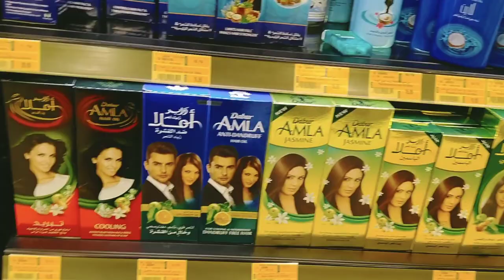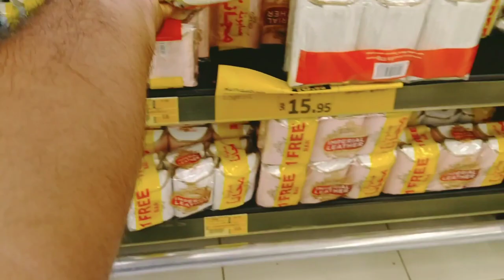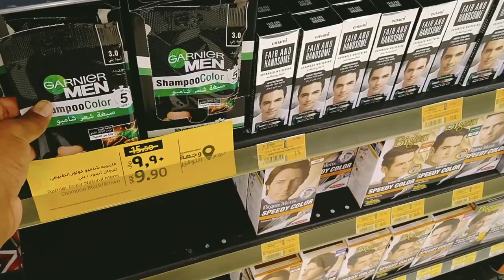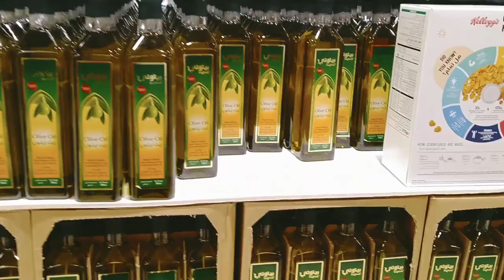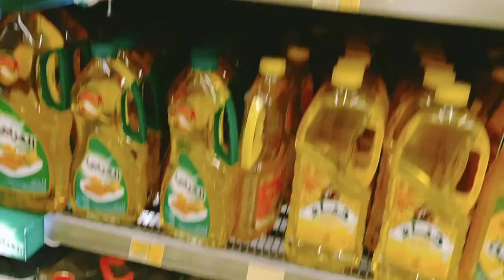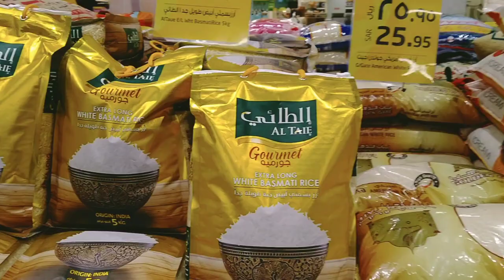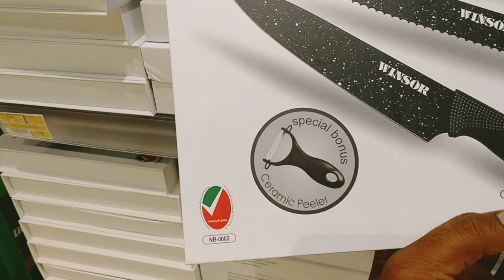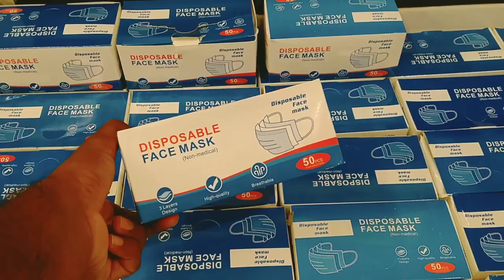Weekly Discount Offer LULU Market in Saudi Arabia,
Saudi Arabia Latest Update News today in Urdu and Hindi, Saudi News in Urdu, Today News in Saudi Arabia, Weekly Discount Offer LULU Market in Saudi Arabia, LULU Market All Mobile Offer, LULU Hyper Market in Saudi Arabia,